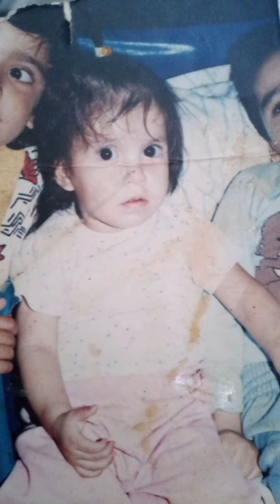para mi madre mc ise 2021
una canción con el cora para mi mama

rap reflexion
gomez Palacio Durango
blocke music